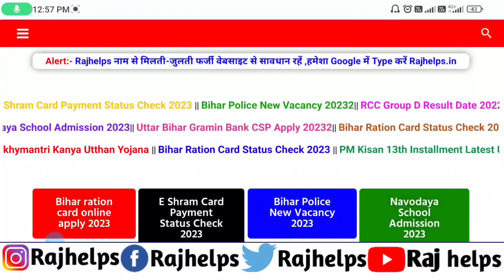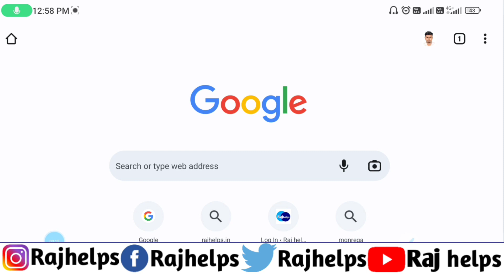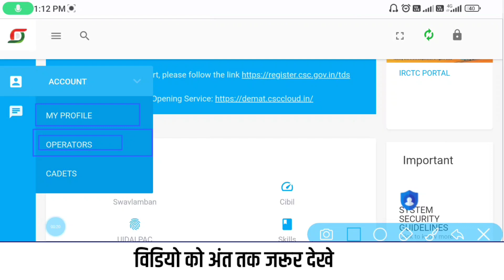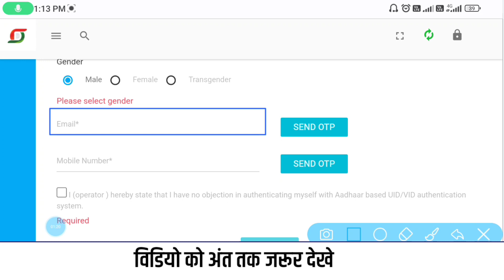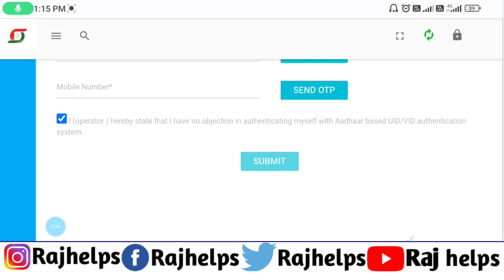csc operator id kaise banaye 2023 | how to create csc operator id 2023 | Raj helps